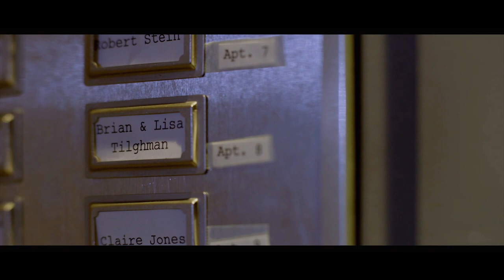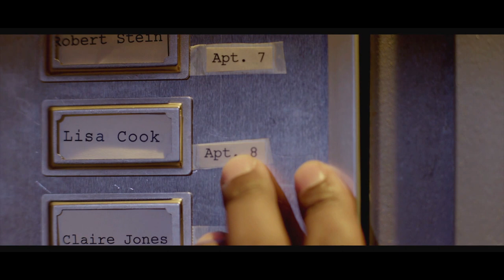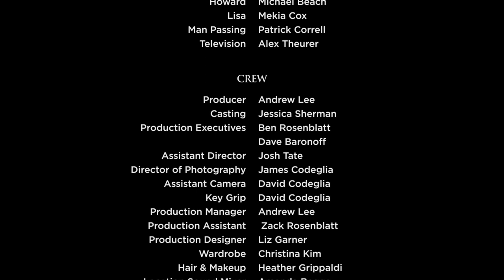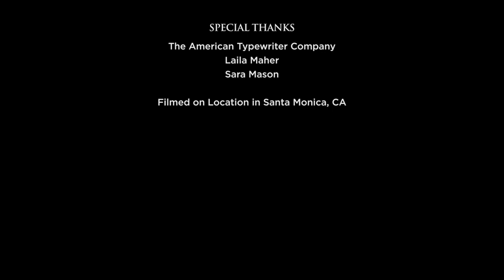"The Exchange"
Desperate to save his marriage, Brian seeks the help of a mysterious man who is known to “fix” situations like his for a hefty fee.

Starring: Michael Beach (Sons of Anarchy, Third Watch), Aml Ameen (Sense 8, Maze Runner), Mekia Cox (Key and Peele, Gotham)